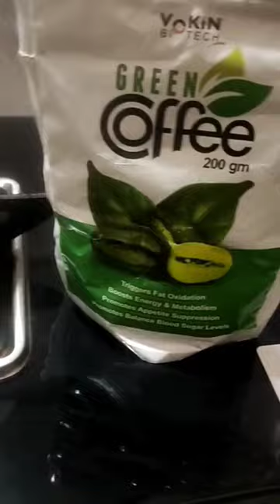18 July 2023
Day 1/75 Days# 75 Hard Challenge# wait loss transformation journey